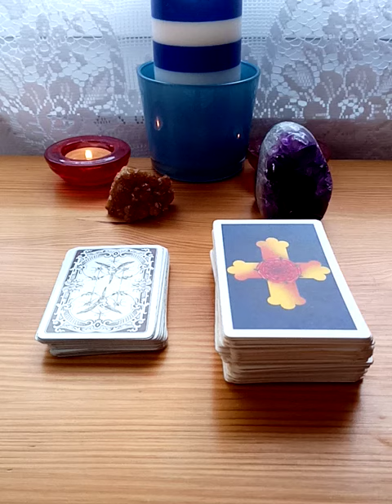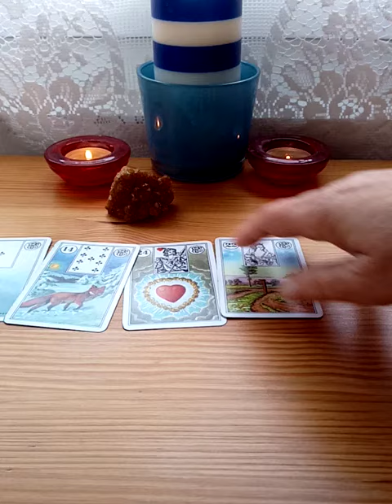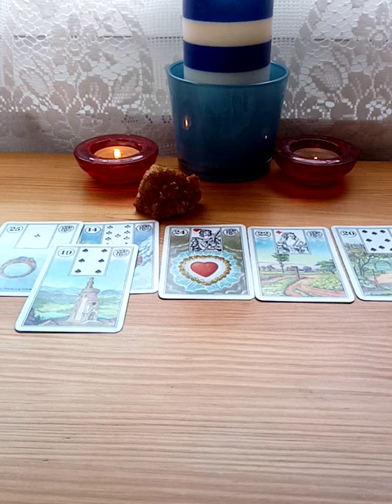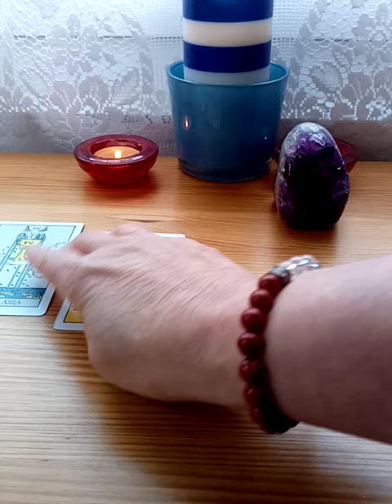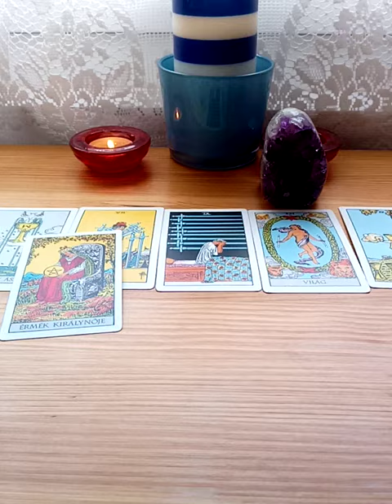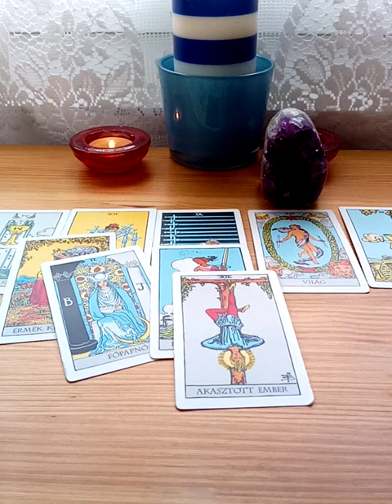Kiderülnek az üres szavak, a hamis érzések 😒😯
A telihold és a holdfogyatkozás az önmagunk megismerésére szólít.

Önvalód megismeréséhez kattints a linkre és kezd el most, -, hogy tényleges fejlődést érj el az intenzív önismereti kurzus segítségével. Garantáltan másképp nézel az életedre az elvégzését követően.

A Lenormand kártyát ( citrin csoport) vagy a Tarot kártyát (ametiszt csoport) választod? Döntsd el, melyik szólít meg téged? Esetleg mind a kettő?  🤗
10:20 2. csoport Ametiszt
Szép napot kívánok! 😊💖🌹

Feloldanád a blokkjaidat, de nem tudod hogyan?   Az intenzív önismereti kurzuson olyan gyakorlati ismereteket kapsz, amelyek segítségével a blokkjaid oldása megindul. Az önismereti kurzus elérhetősége:

A youtube nézők extra kedvezményes áron csatlakozhatnak a havonta induló csoportokhoz. Ha nem elégedsz meg a kártya olvasással, hanem saját fejlődésed is fontos a számodra, akkor kattints a linkre és ott bővebb információt találsz.

Ha úgy gondoljátok, hogy hasznos számotokra az információ, amit átadok,  akkor a Köszönet gomb megnyomásával kifejezhetitek azt. A gomb a videó alatt, a megosztás és lájk gombok mellett található és mellette a kis szívecske, amelyet megnyomva támogathatod a munkámat! 🤗😘
A köszönő szívecske lehetővé teszi, hogy elküldd számomra az általad kiválasztott összeget, mégpedig úgy, hogy a kék pontra kattintasz és a csúszka jobbra-balra húzásával választhatod ki a felajánlott összeg értékét!
Köszönöm, ha támogatsz abban, hogy ezeket a videókat elkészíthessem neked és mindenkinek, akinek üzenetet tartalmaz. 🙏💖🌹